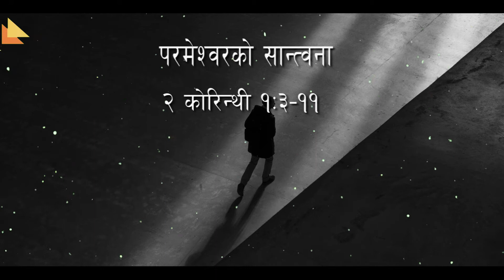परमेश्वरको सान्त्वना | Upper Room| Daily|| by सुभास थापा